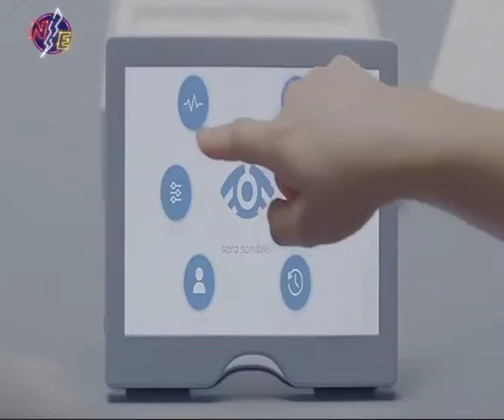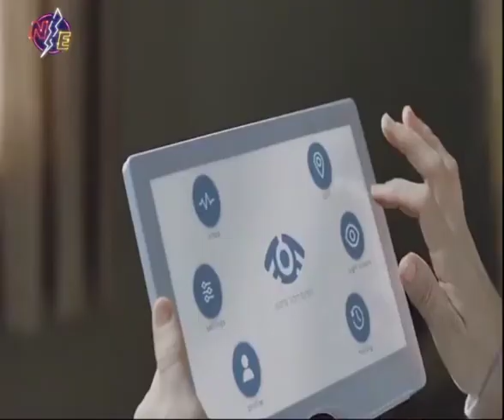A mother insert a Chip into her daughter's brain So She can monitor her for 24/7 |€ Arkangel movie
Worried about her daughter's safety, single mother Marie signs up for a new device that monitors the girl's whereabouts, and much more.

Much of what the Arkangel chip entails essentially makes it a smartphone that someone figured out how to shrink and insert into a human body. With its GPS tracker and vital sign scanning, it's a shortcut for parents who don't know how to hack their kids' phones but totally would if they could.

Show: Black Mirror
Initial release: December 29, 2017
Director: Jodie Foster
Episode no: Series 4; Episode 2